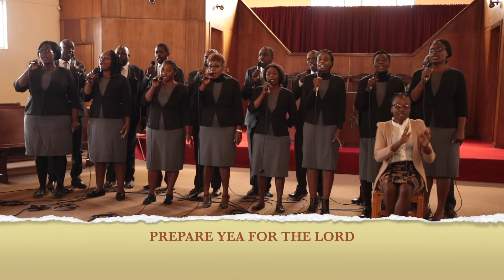THE VOICE IN THE WILDERNESS